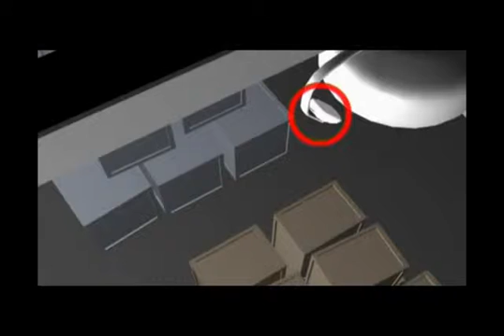3 COMPANY DETAILS